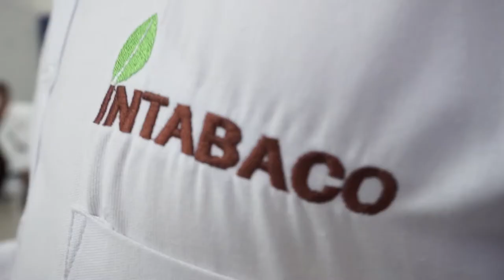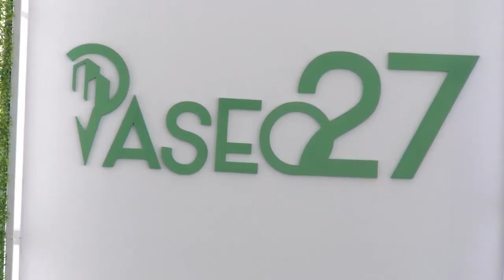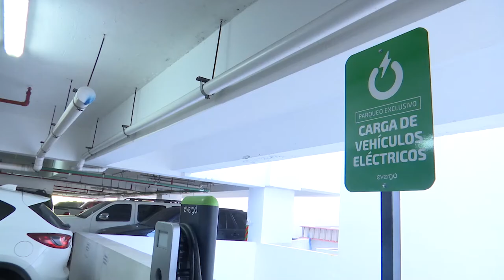Este es el resumen de las noticias más importantes de la semana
Este es el resumen de las noticias más importantes de la semana del 15 al 20 de Septiembre del 2020